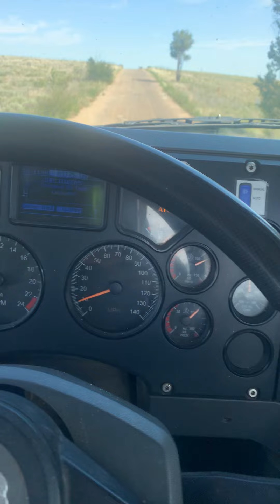Start the morning